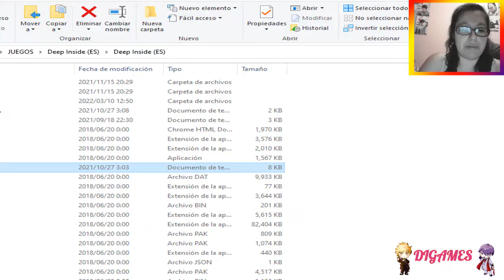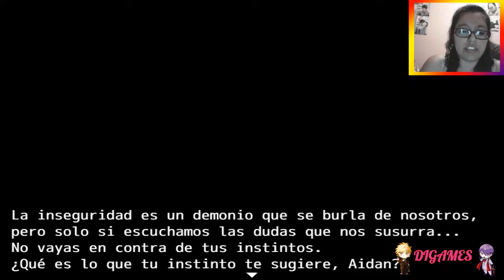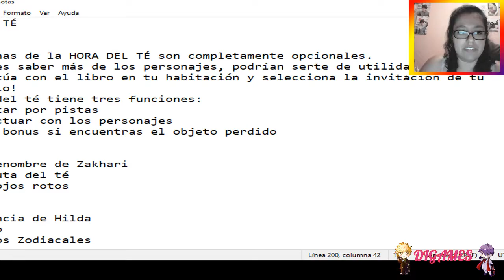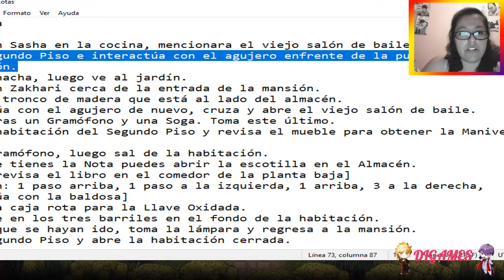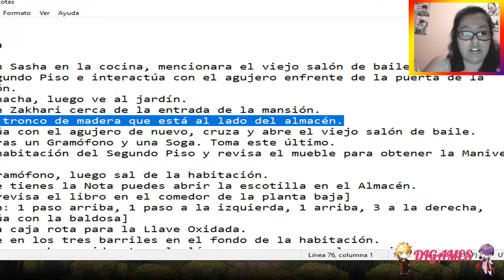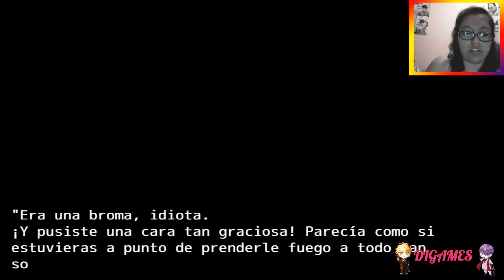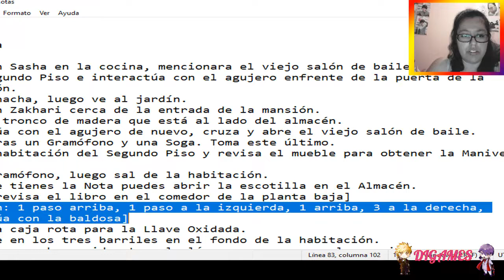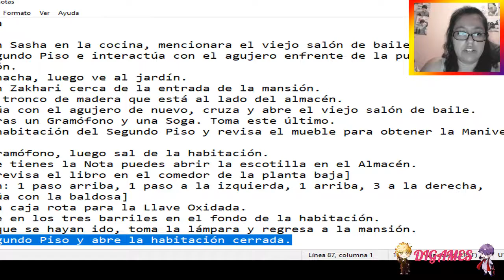(RPG) Deep in side #3